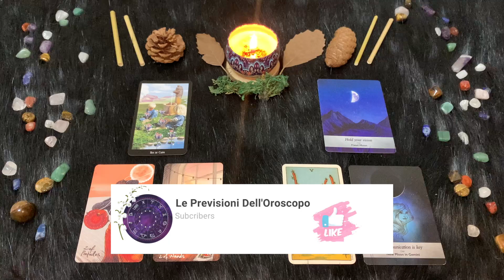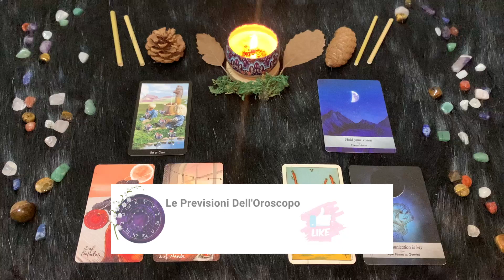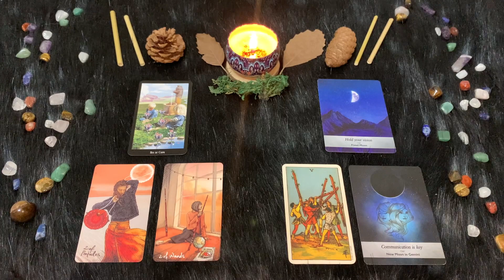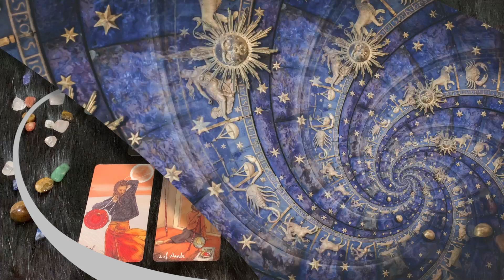Gemelli ♊️ Venerdì 14 Luglio🔮 Oroscopo Paolo Fox - Bonus e malus in contemporanea